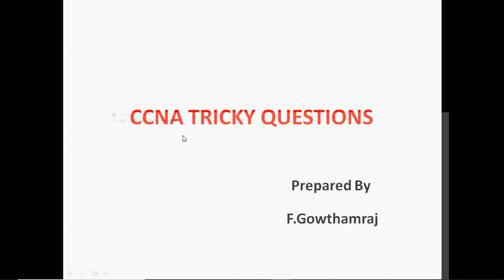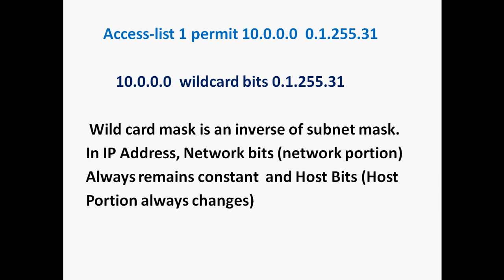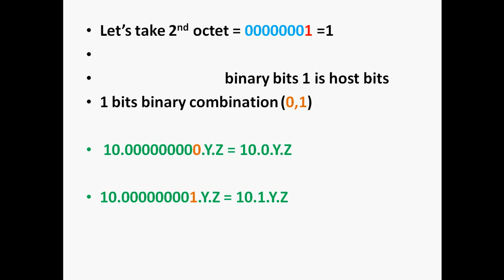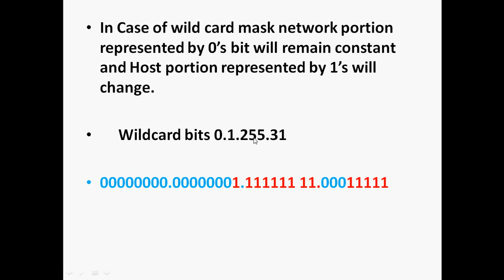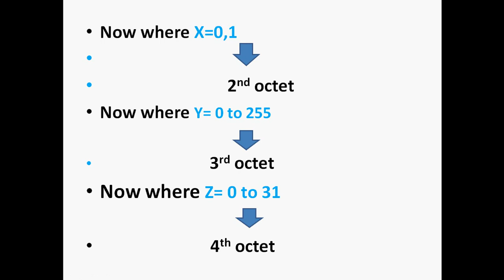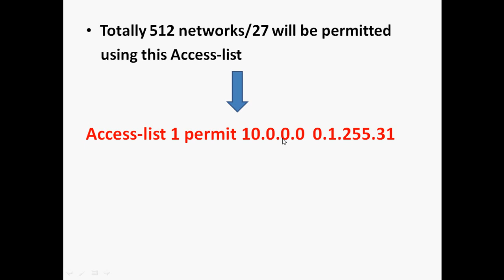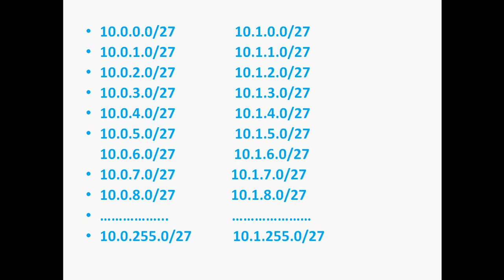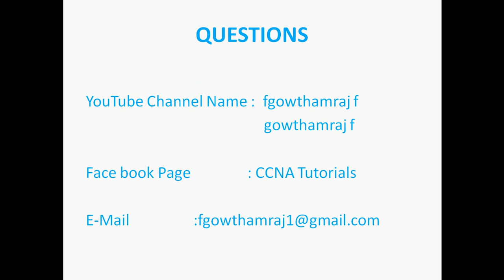Cisco Tricky Question & Answer -7 || CCNA || CCNP || CCIE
Hi Friends ,

In this video Tutorial i am going to discuss about Cisco Tricky Question and Answer.

Youtube Channel : fgowthamraj f & gowthamraj f